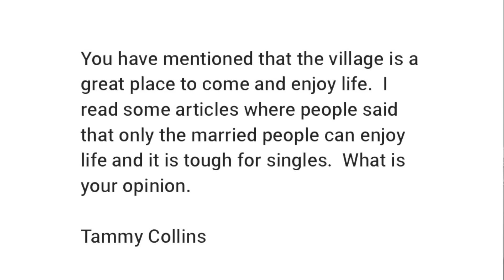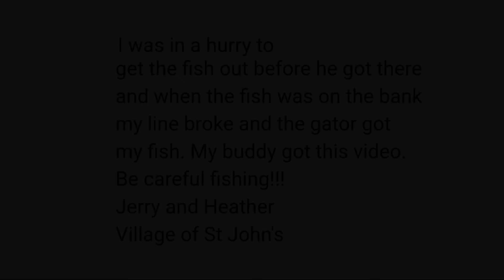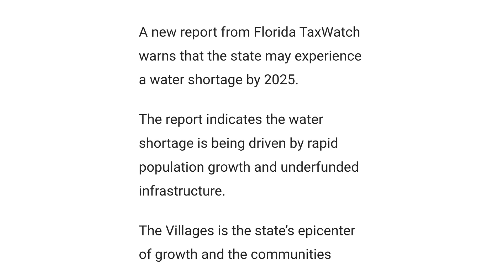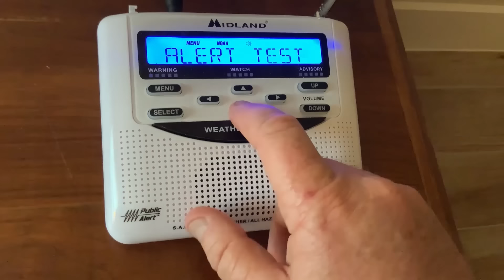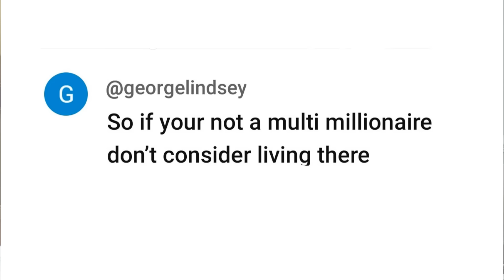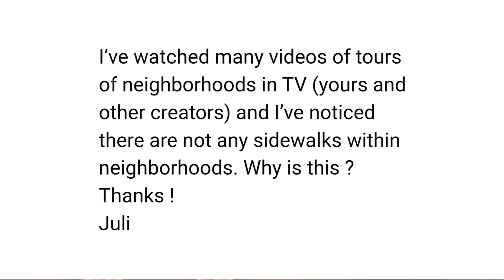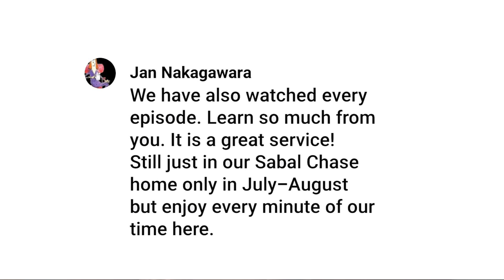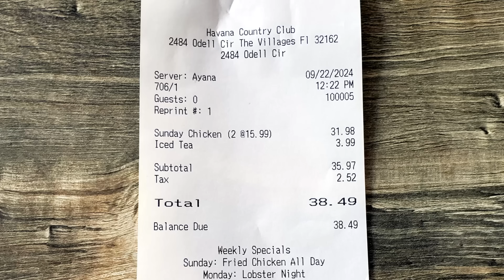Only Married? Only Millionaires? No More Water? In The Villages Florida?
Do you have to be a millionaire to live in The Villages, Florida?   The Villages is the top married community in the United States.  Is there a danger of Florida running out of water?  The aftermath of Helene and a lot more!  Pet of the week and a new Bubble Rap.  Watch and enjoy!  Bloopers at the end!

Just click on the storefront and any purchases you make will help our channel and won't cost you a penny more.

Mailing address:
Villages Newcomers
P.O.Box 888